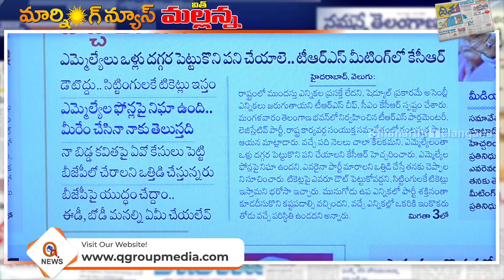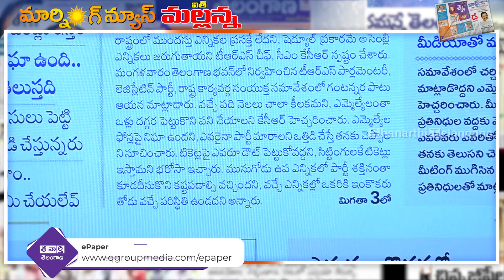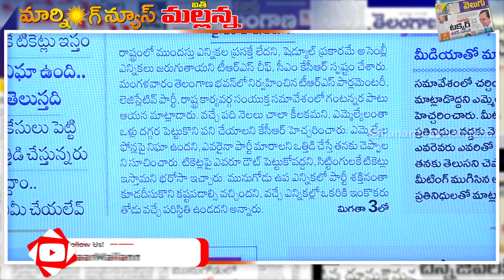ఒళ్లు దగ్గర పెట్టుకొని పనిచేయాలే...|| TeenmarMallanna || QNews || QNewsHD